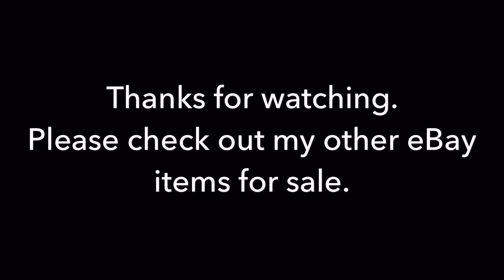Mainline Railways OO Gauge wagons. Bestbuys2014louisa.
Mainline Railways OO gauge model railway wagons.

These wagons (and the Triang Class 31 locomotive) are available to buy on my eBay account: bestbuys2014louisa